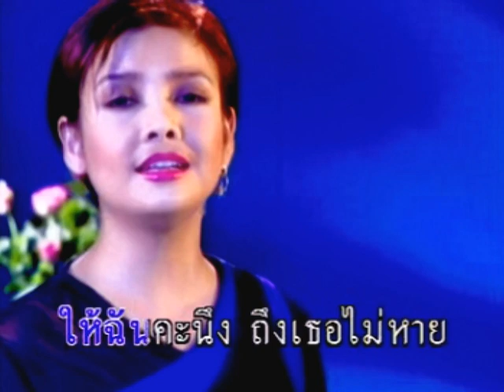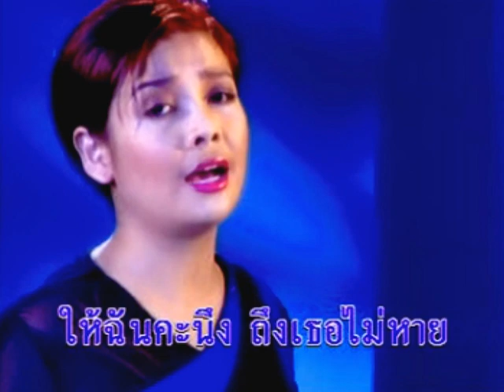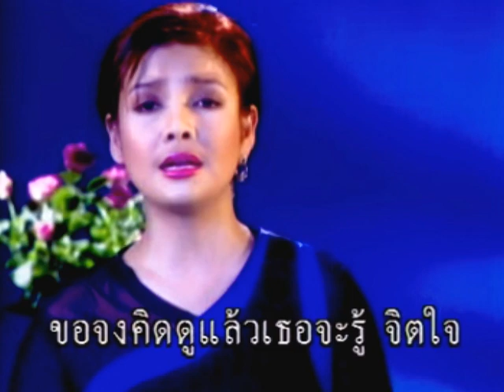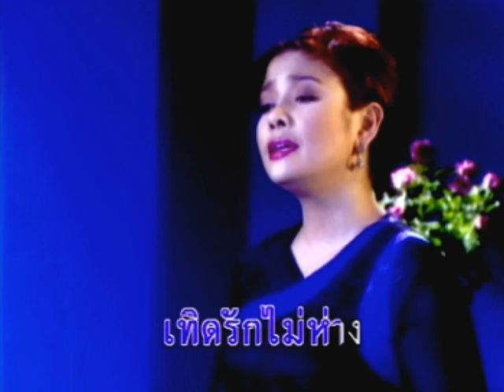เหนือดวงชีวา - ยุ้ย ญาติเยอะ【Official Karaoke】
เพลง เหนือดวงชีวา【Karaoke】
อัลบั้ม : กระซิบสวาท